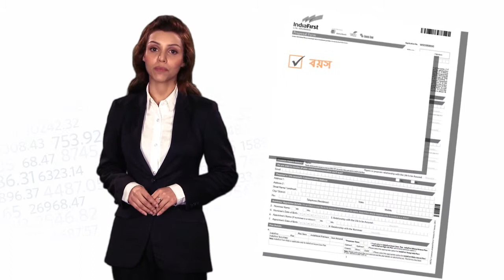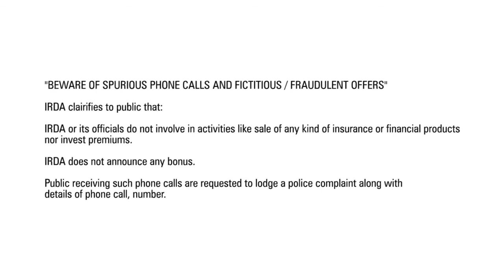Give your loved ones everyting you dreamt of. IndiaFirst Happy India Plan - Bengali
Gifting was never so easy...

See how you can gift your child a 'secure future' and personalize it with the IndiaFirst Happy India Plan.  Share with your family and friends!

Understand the plan better:
Personalize your gift:

More about IndiaFirst Life:
Don't miss our exciting innovations for you:
See our other products: